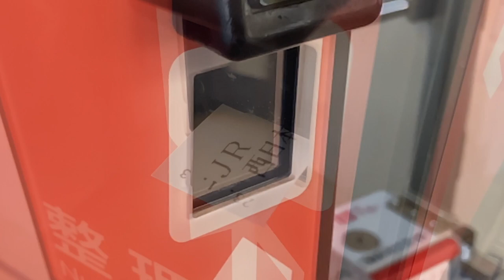【スロー】整理券が取り込まれる様子 レシップ(LECIP)LTM02 JR西日本 小野田線車内で撮影